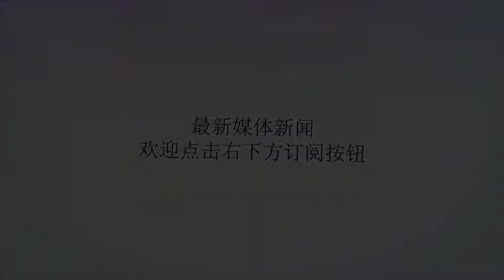朗多考神离队浓眉哥很不爽 或影响与管理层关系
谢谢！据鹈鹕队记者大卫-格拉布报道，戴维斯并没有意识到鹈鹕队与朗多的谈判情况一直在恶化，最终朗多和考辛斯双双离队，而戴维斯对于这两个好朋友的离开感到沮丧。格拉布表示：“接近戴维斯的消息人士告诉我，鹈鹕管理层与朗多之间的合同谈判情况，既没有让戴维斯参与，也没有及时告知他。而他对此感到很不爽。这是否会影响戴维斯与鹈鹕管理层的关系，还有待观望。”2017-18赛季季后赛，朗多成为了鹈鹕的绝对核心。整个季后赛，朗多场均可以为鹈鹕队贡献10.3分7.6个篮板12.2次助攻以及1.4次抢断。朗多是鹈鹕在球场上的教练，戴维斯和霍勒迪两大核心球员都对他心悦诚服。而在朗多带领下，鹈鹕也最终挺进了西部半决赛。朗多表现出众，但鹈鹕最终没有留下他，让他去了湖人，而鹈鹕以一年合同签下了小佩顿作为朗多的替代者。除此之外，鹈鹕队还放弃了明星中锋考辛斯。考辛斯因为跟腱断裂的伤病而极大影响了市场前景，鹈鹕队也不愿意为他冒险开出高薪，最终考辛斯选择以一份一年530万美元合同加盟金州勇士，一举震惊联盟。戴维斯和朗多、考辛斯都非常要好，而鹈鹕管理层最终一个也没能留住，让戴维斯感到不爽。而这是否会影响戴维斯未来与鹈鹕队的续约谈判我们也尚不得知。